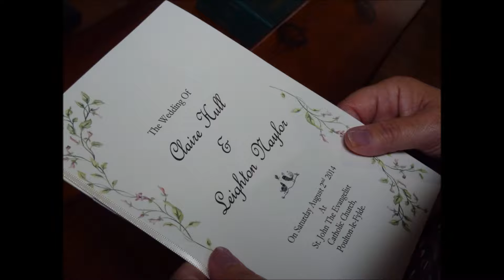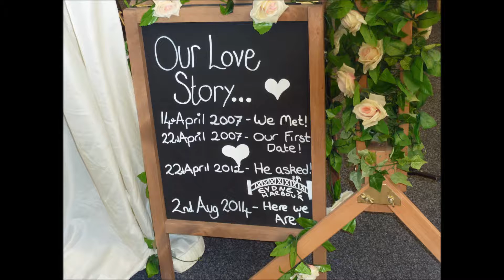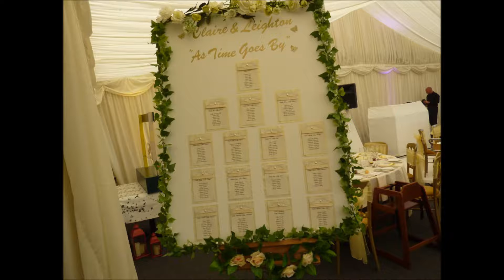Claire Leighton Wedding, 2014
Claire and Leighton's Wedding,  2nd August 2014 - St. John's Church, Poulton-le-Fylde